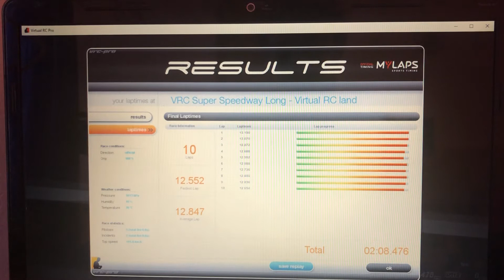1,8 GT Auto Test Teil 8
VRC